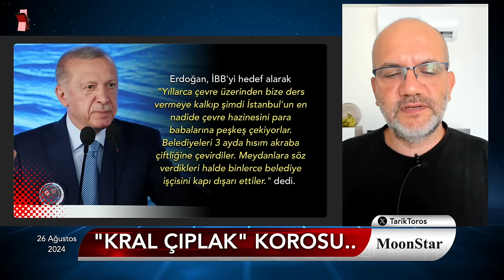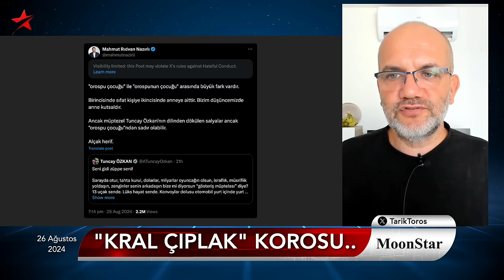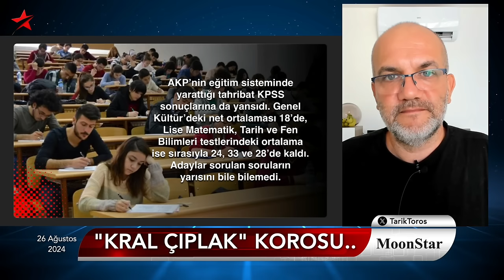Züppe, OÇ vs.. Ankara'da bir dolap dönüyor.. | Tarık Toros | Manşet | 26 Ağustos 2024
26 Ağustos 2024

• Ankara'da bir dolap dönüyor
• Züppe polemiğine nasıl bakalım?
• İmamoğlu rahatsız: Genel başkanlığı düşünüyor
• RTE masal anlatmıyor
• "Kral Çıplak" korosu..
• Türkeş ve Özlem Zengin vicdana mı geldi yoksa?